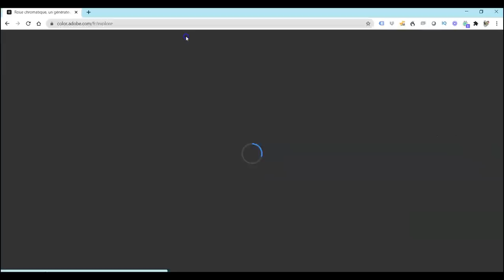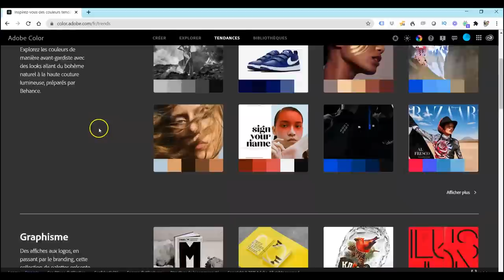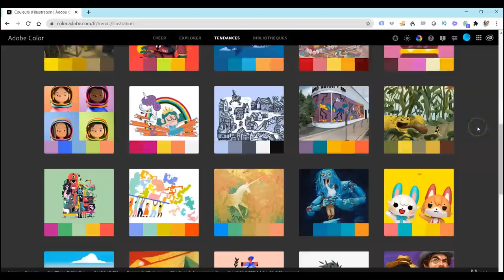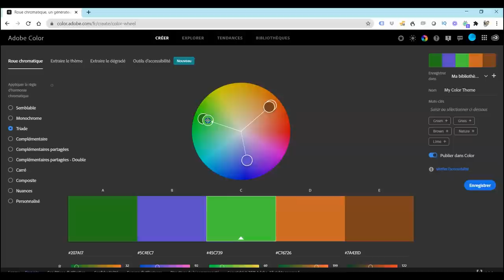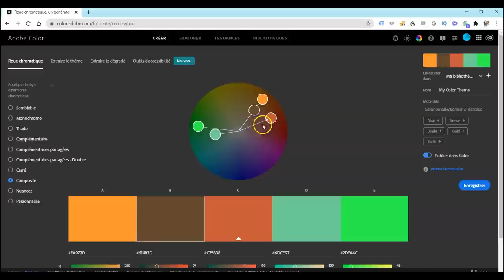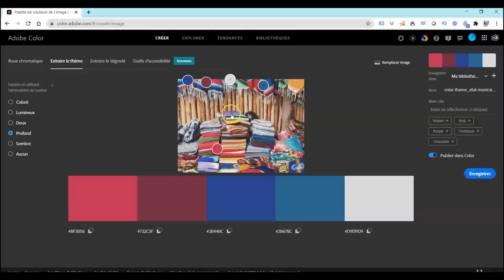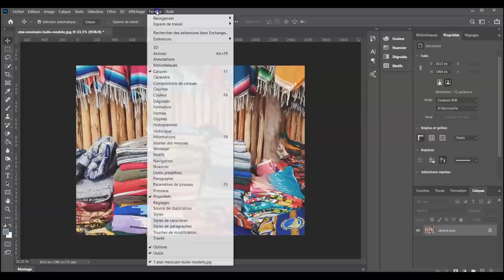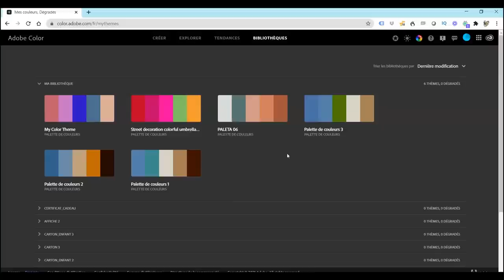Outil gratuit pour les artistes peintres : Adobe Color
Adobe color est un outil gratuit en ligne qui vous permet d’améliorer les harmonies colorées de vos peintures. Dans cette vidéo, je vous montre comment l’utiliser et en tirer les meilleurs bénéfices afin de rendre vos tableaux encore plus beaux.